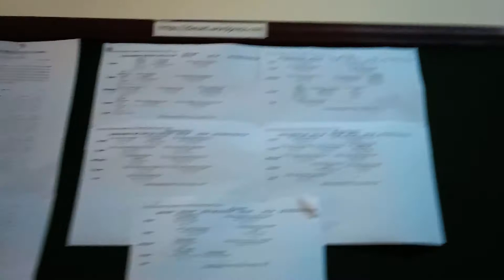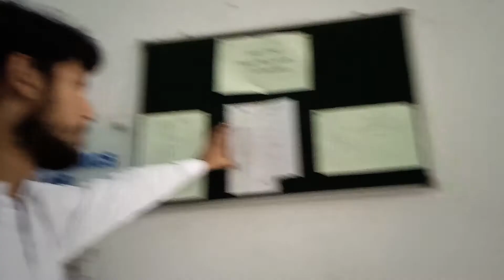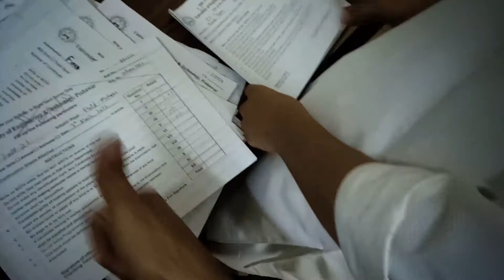Grades Do Not Matter | Result Day Vlog | M S O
A vlog about a day, all spent in hustle of finding a treasure, The Result.
so watch till enf and keep supporting. Hope you will enjoy it.
Thanks!